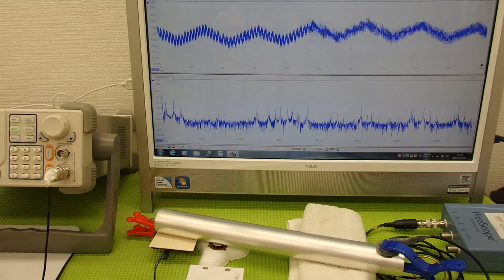音圧測定装置：超音波テスターを利用した実験動画 ultrasonic-labo